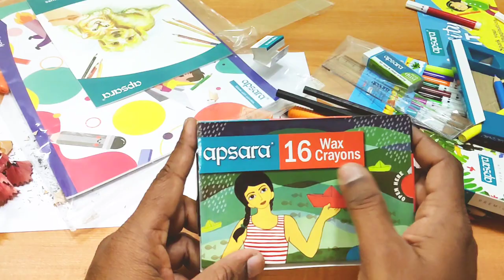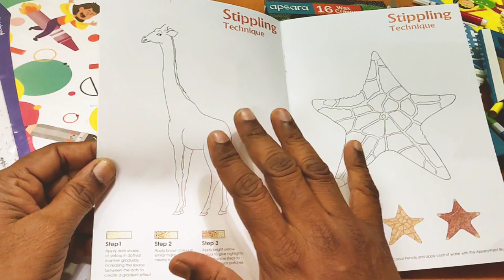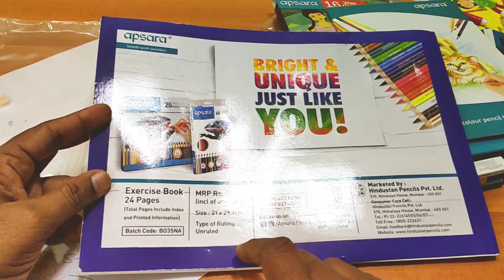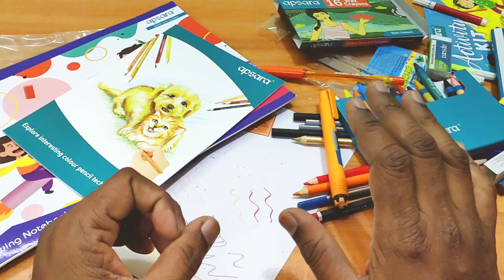Apsara Activity Kit Unboxing and Review in Tamil | Sritharan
Apsara Activity Kit